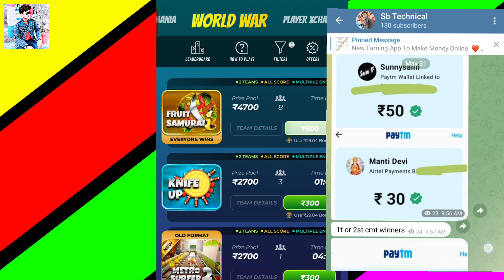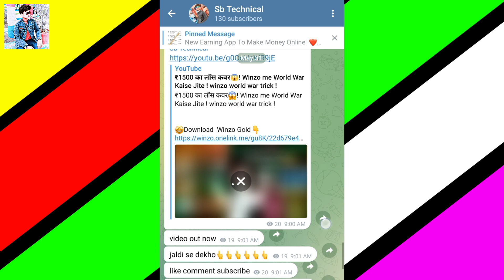विंजो ₹100, ₹300 और ₹500 गेम खेलें🤩! Winzo World War Winning Trick ! Winzo Game Tricks !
join for telegram 👉

Your Queries -:,

winzo game
winzo
winzo app
winzo tricks to win
winzo gold
winzo se paise kaise kamaye
winzo trick